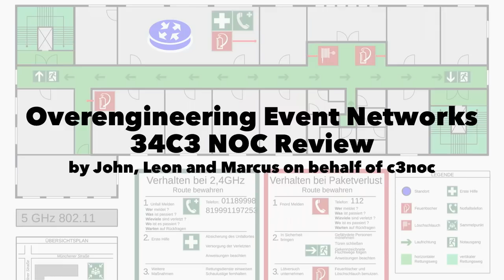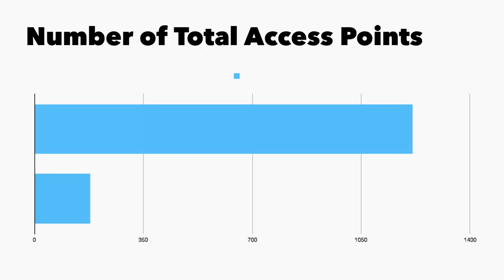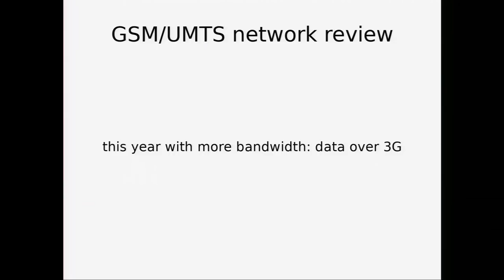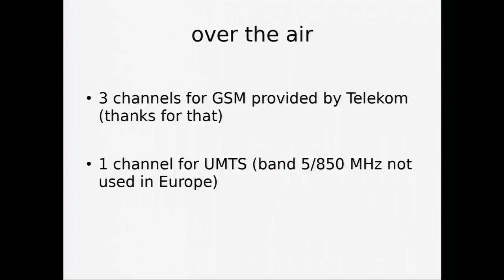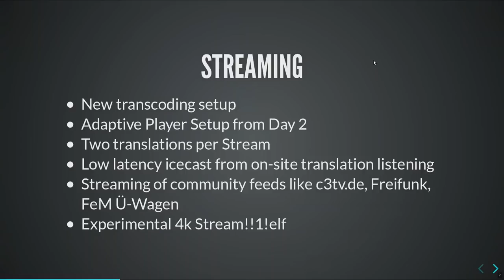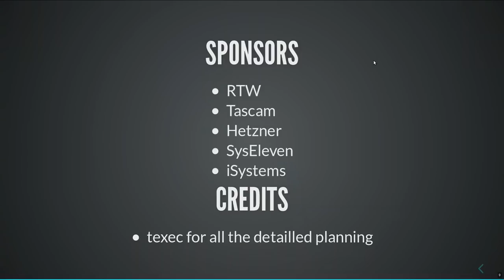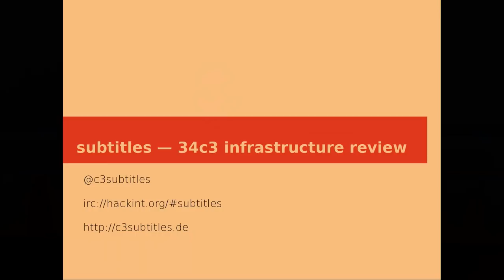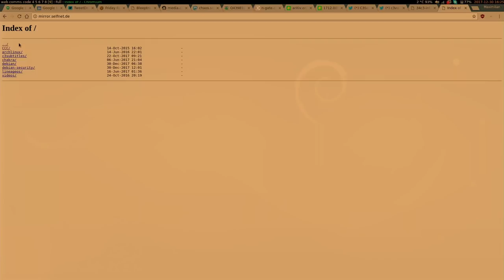34C3 - 34C3 Infrastructure Review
How does the CCC run a conference?

In this traditional lecture, various teams provide an inside look at how this Congress‘ infrastructure was planned and built. You’ll learn what worked and what went wrong, and some of the talks may even contain facts! Also, the NOC promises to try and not have the network fail in the middle of the NOC presentation this time.

John Leon Marcus tsaitgaist danimo smtw